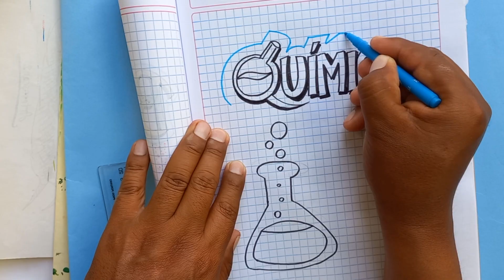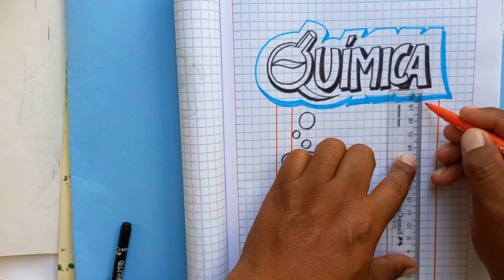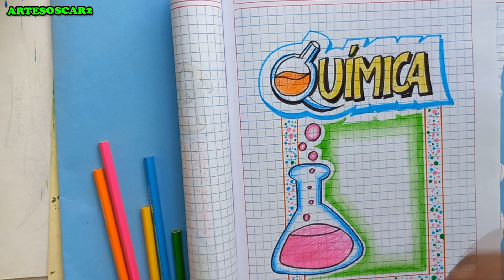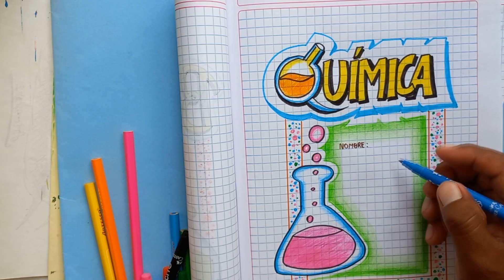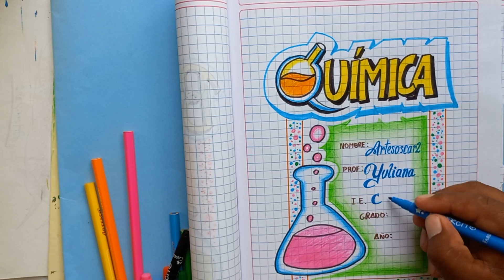CARATULA DE QUIMICA facil para dibujar